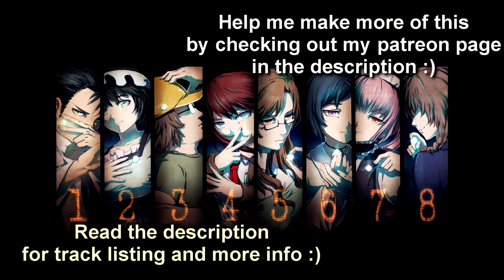Best of Steins Gate OST [320 kbps]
Hey there! Cool information down below!

Check out this amazing site to buy all kinds of cool and cheap services (programming, audio, video, graphic design):

I'm back with the best Steins Gate Soundtrack Compilation.
I went through all the tracks that I could find from the anime to select the very best.

Some Information:
       - 7 tracks
       - 320 kbps quality

Track Listing:

00:00:00 Gate of Phenogram
00:03:06 Gate of Steiner
00:05:00 Hacking to the Gate
00:09:18 Okarin
00:14:58 Operation Skuld
00:18:55 Passing through the Gate
00:23:05 Stein

White Fox

These are some of the composers, since I couldn't find all of them :(